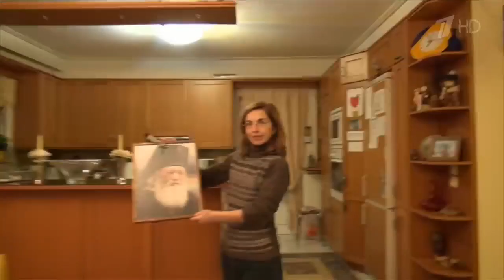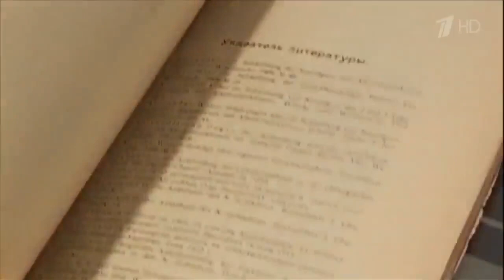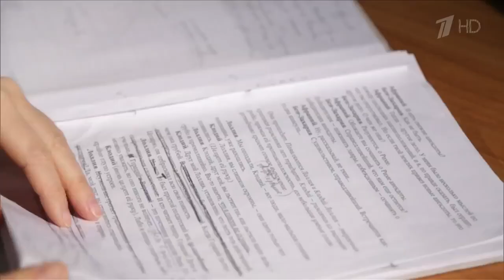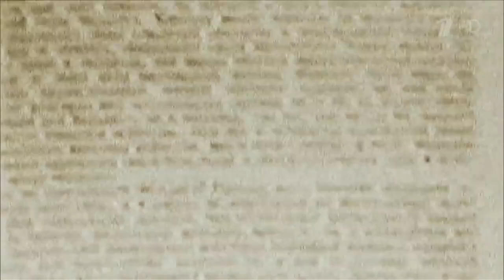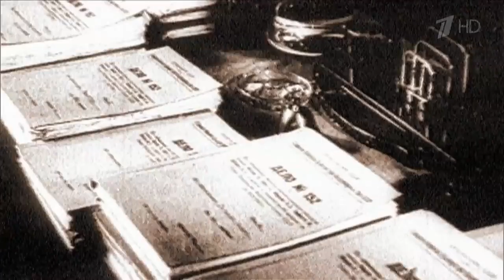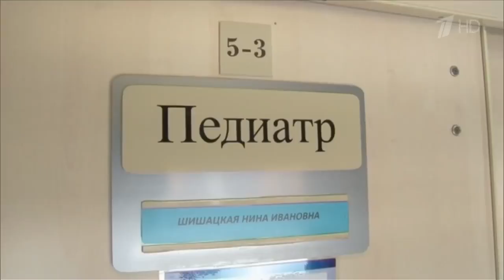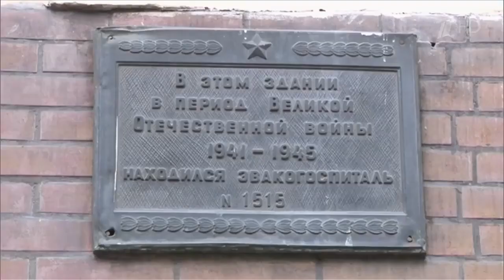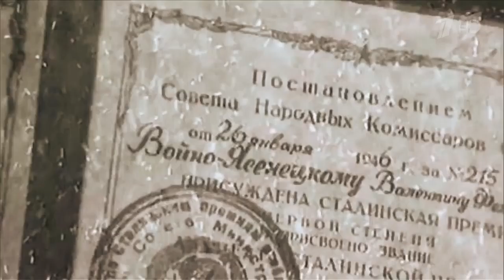❤️Святитель Лука 🌸Часть 2🌸💐🦋🌼🐝🌷🌺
Первый канал